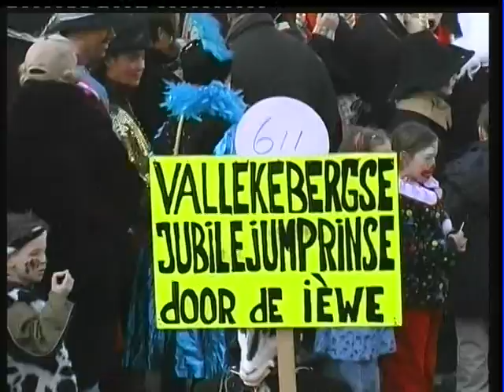GROATE OPTOCHT 2000 Part 2 APH